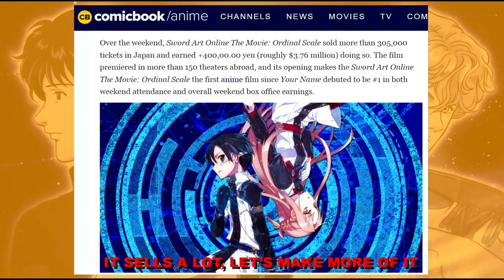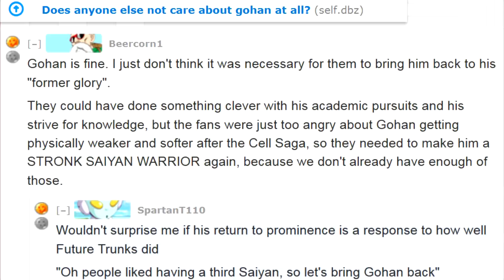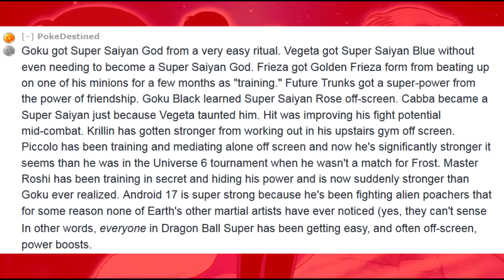Anime are for Losers #8: How Pandering lowered Demands & ruined Dragonball